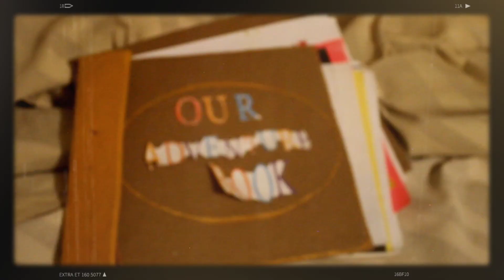Ceceña MX - Tu Aura (Video oficial)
Ceceña MX - Tu Aura
Video dirigido por: Parcek Mx
D s K en el beat
From the album, "Amor x Yeka"

PRONTO EN PLATAFORMAS DIGITALES

Letra por Ángel Ceceña:

[Intro]

Yo sentía, que mi vida se iba acabar sin ti
Estaba vivo pero me quería morir
Te juro que buscándote yo me perdi
Y ya no se que hacer...

[Coro]
Esta noche yo quiero buscarte
Solamente quiero acariciarte
No me gusta pa nada pensarte
Perdoname
Esta noche voy a recordarte
Me arrepiento no dejo de pensarte
Tu aura en mis sueños dejaste
Perdoname

[Verso 1]

Te prometo que yo
Acepto mi error, hoy solo estoy
Fumandome un blunt
Pensando en tu hermosa carita bebe
Se que me dejaste y me duele esta vez
Que casi te pierdo pa el final del mes
Y yo te juro que si me equivoque
Ahora me tienes rogando porque
Me respondas y eso ya no va ser
Ya no se si tu me quieres pero quisiera yo saber
Si todavía piensas en mi o ya no me quieres ni ver
Te regalo todo ya no se que hacer
No puedo dormir desde que te marchaste
No existe una dosis para dejar de pensarte
Todo el día tomando pero no puedo olvidarte
Y nos volvimos desconocidos otra vez

[Coro]

Solamente quiero acariciarte
Perdoname
Perdoname

[Verso 2]

Lo que construimos en un día se termino
Mi corazón quedó roto, mi alma toda se rompio
Pensándote como loco creyendo que sin tu amor
Iba a morirme mamasita escribiendo esta canción
Claramente yo se que si puedo ah
Pero yo te extraño desde luego ma
Quisiera subirte para el cielo ya
Siento que no puedo respirar

Me mata este frío, me mata la noche
Quiero que me abraces y hoy no me conoces
Fumo pa olvidarte y mierda vuelvo a verte
Pensando en que día volveré a tenerte
Perdoname mami yo no soy tan fuerte
Daría lo que fuera dime que me sientes
Si me necesitas o nada mas mientes
Si nos despedimos y que sea para siempre

[Coro final]

Solamente quiero acariciarte
Perdoname
Perdoname